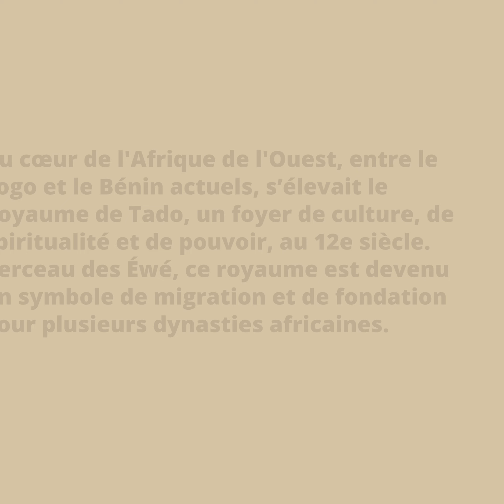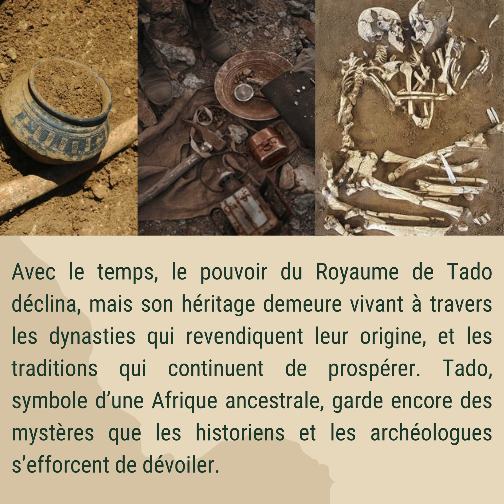Le Royaume de Tado : Aux Racines de l’Histoire et de la Culture Africaine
Plongez au cœur du Royaume de Tado, un empire emblématique qui a marqué l'histoire de l'Afrique de l'Ouest. Découvrez ses origines, sa culture riche, et son influence qui perdure encore aujourd’hui. Entre histoire et héritage, explorez la grandeur de Tado, un symbole puissant de l’identité africaine.
👍 Likez et partagez pour diffuser notre patrimoine culturel.